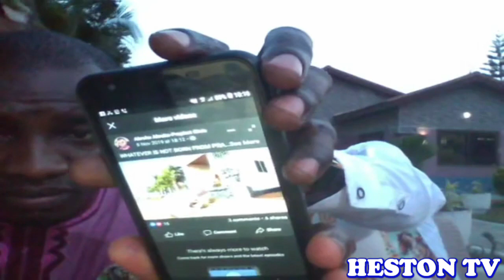Pastor Manasseh Exposed Scammer's Pastors & Prophets in Ghana PT2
Pastor Manasseh Exposed Scammer's Pastors & Prophets in Ghana

Credit: Evangelist Awusi